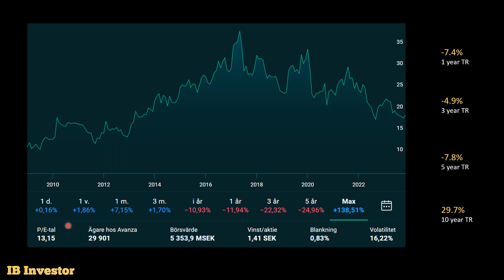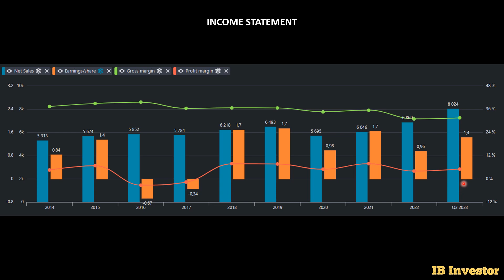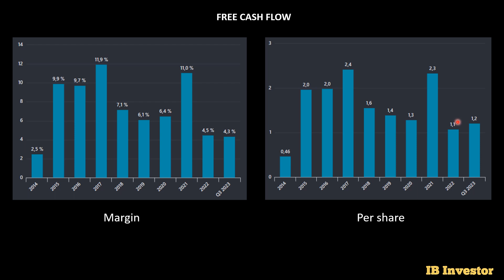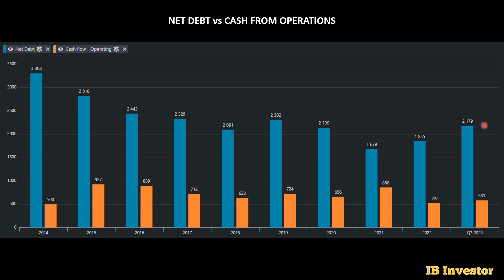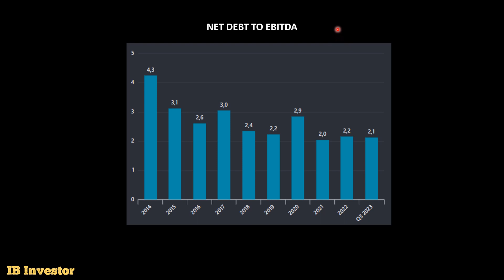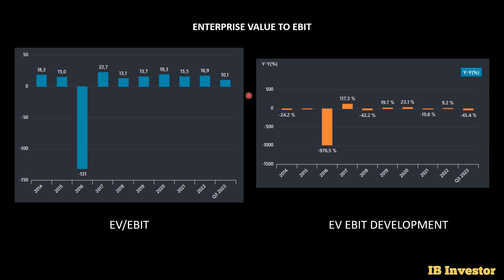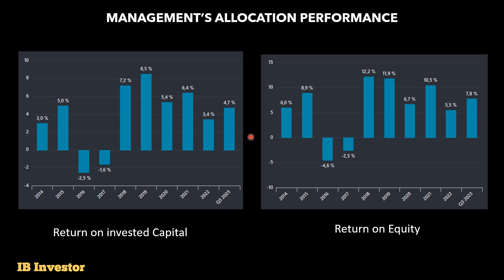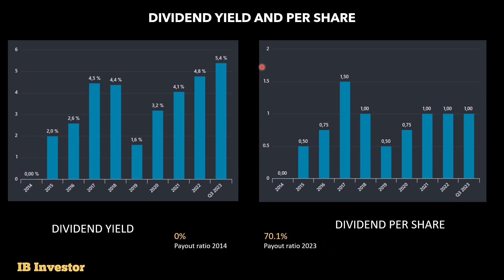Cloetta, är dagens värdering lika god som produkten?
I detta avsnitt kikar vi lite närmare på godisbolaget Cloetta, som bl.a tillverkar Kexchocklad, Polly, Center, Läkerol m.fl.